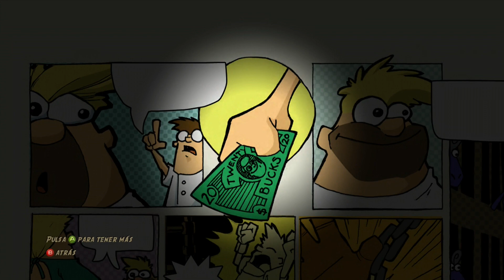Clonación Fallida - Cloning Clyde - Recuerdos del Pasado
Vídeo donde recordamos el mejorable Cloning Clyde